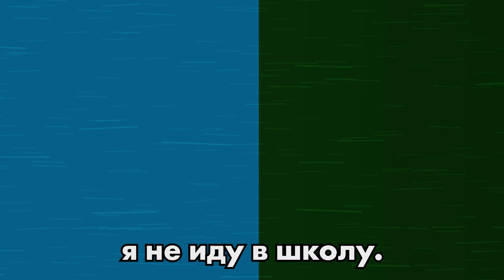наконец пятница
Are you interested in covering this song?